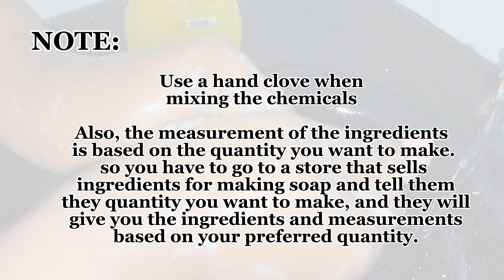How To Make Multi Purpose Liquid Soap at Home | 25 liters of Soap with less than N5000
Welcome back to my channel, this is a video on How To Make Multi Purpose Soap at Home with less than N5000. the quantity I made was 25 liters of soap using 25 liters of water. The 5 liters of water were used to mix the chemicals.

Note: To get exact measurement for your preferred quantity, go to your soap vendor and tell them the quantity you would like to make and the will give you the measurement of all the chemicals for your preferred quantity.

Ingredients

1.  Nitrosol
2.  Caustic Soda
3.  STPP
4.  SLS
5.  Soda Ash
6. Texapon
7. Sulphonic acid
8. Foam Booster
9. Fragrance
10. Color
11. Glycerine ( Optional) to avoid peeling your hands.

How To Make a Simple Perfectly Roasted Groundnut

How To Make Groundnut Candy Snack